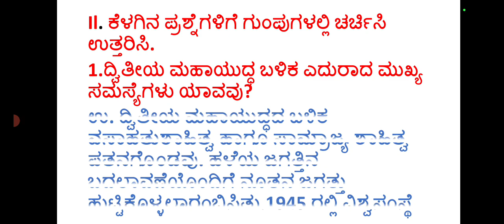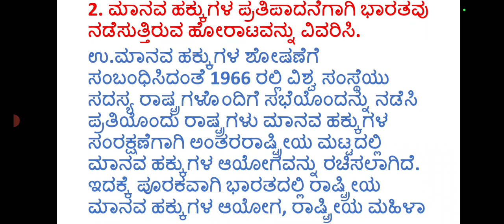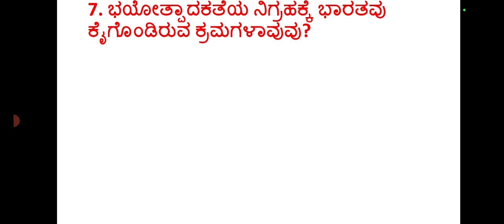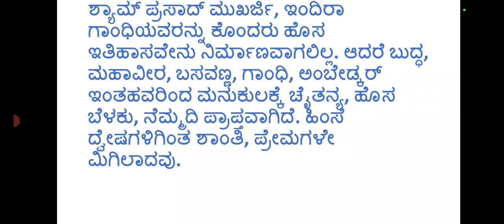Class-10|ಸಮಾಜ ವಿಜ್ಞಾನ|ಅಧ್ಯಾಯ-21 ಜಾಗತಿಕ ಸವಾಲುಗಳು ಹಾಗೂ ಭಾರತದ ಪಾತ್ರ ಪ್ರಶ್ನೋತ್ತರಗಳು@ABG555